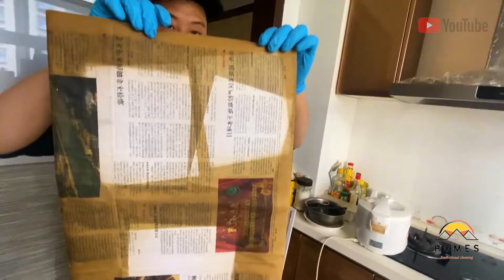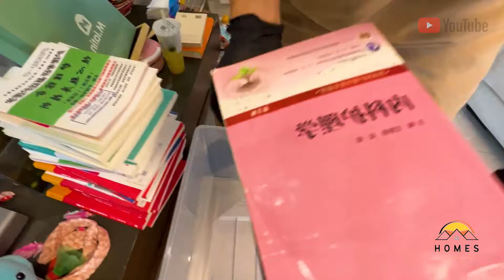EXTREME DEEP CLEANING MOTIVATION |KITCHEN CLEANING + ORGANIZING|CLEAN WITH ME 2023 | Best Cleaning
yohahomeclean-20